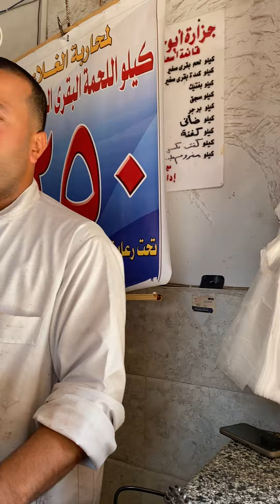انهيار في سعر الكيلو اللحم 250 جنيه مع اداره سوق بنها الحج يوسف ابو حامد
اصل الريف المصري
اصل الريف المصري في السوق منوف
اسعار البقر الوالد
اسعار البقر العشر من داخل سوق
اسعار البقر اللبن
اسعار البقر المستورد
خبر_عاجل_القبر_على_اكبر_سفاح للنظم على الناس
اصل الريف المصري في سوق دمنهور